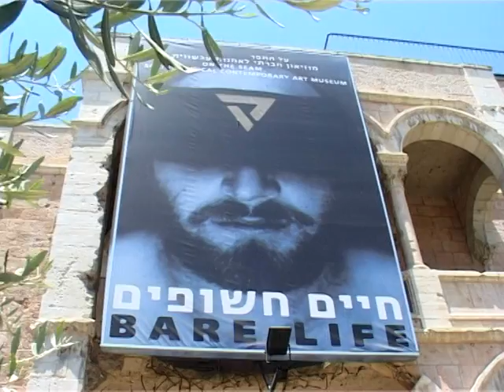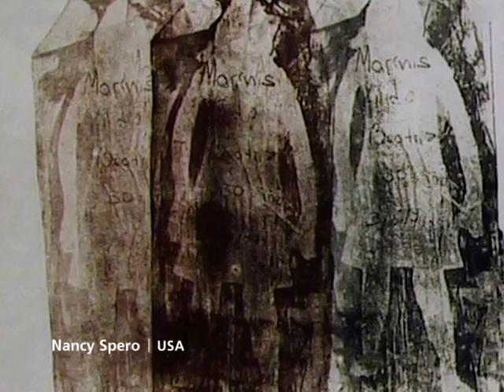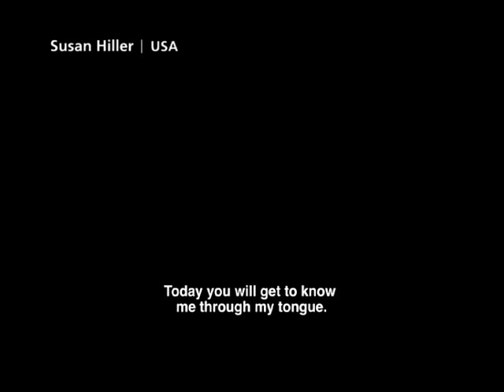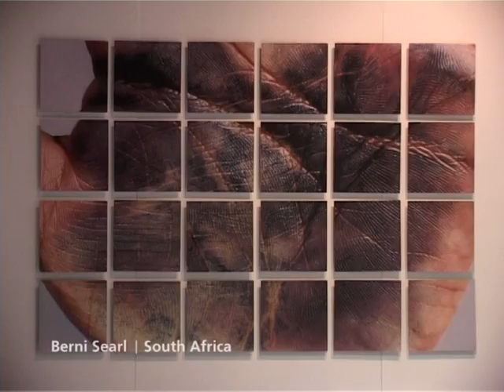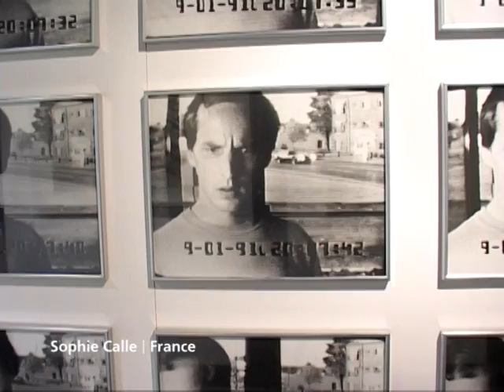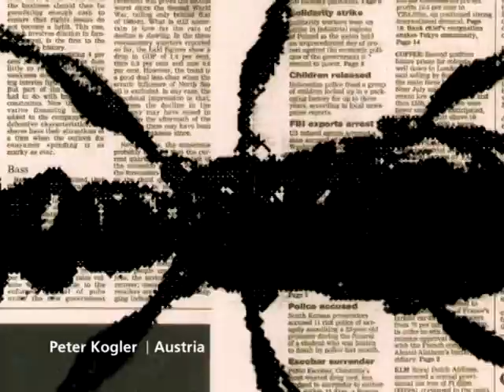Museum On The Seam